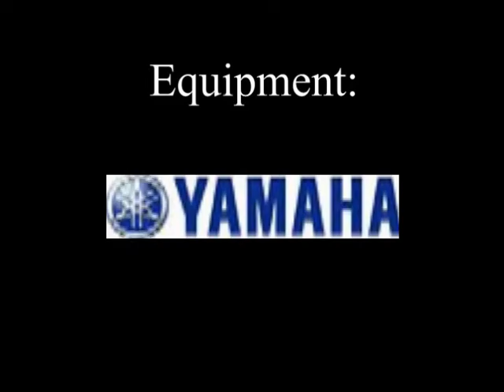Animals of the Meso American Reef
Some of the many animals large and small on the Meso American reef in Mexico